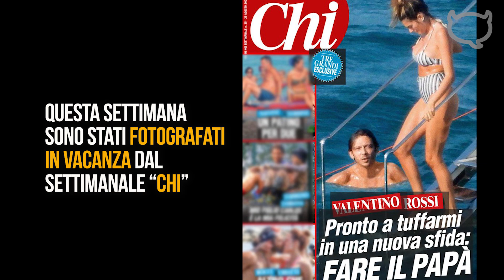Valentino Rossi diventerà papà! La fidanzata Francesca mostra le prime forme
Valentino Rossi e Francesca Sofia Novello assaporano la prima dolce estate da genitori. I due sono al settimo cielo per la cicogna in arrivo, annunciata sul social. Avranno una bambina. Il settimanale Chi mostra la coppia in una foto che li immortala a bordo del nuovo yacht del campione a largo. La modella 27enne è splendida con il pancino, Valentino, 42 anni, sorride felice.